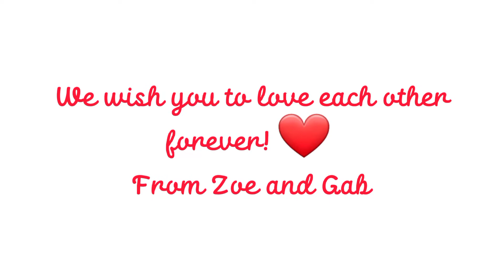Happy 14th Boyfriend and Girlfriend Anniversary!